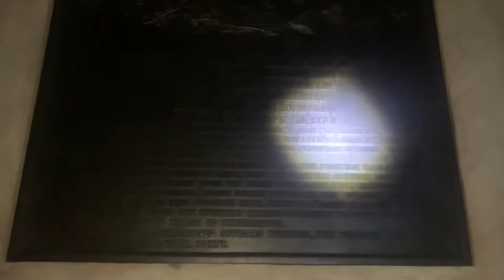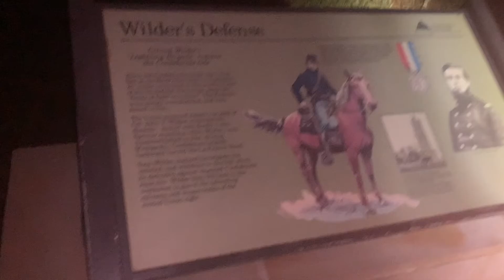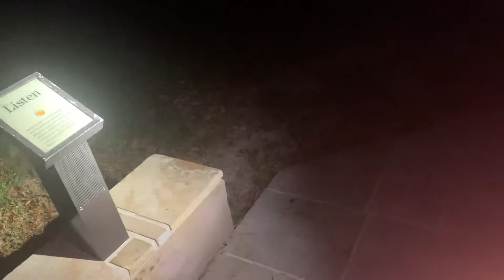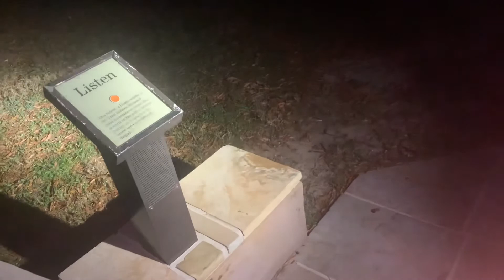GEORGIA GHOST HUNT TRIP PART 5 (FT PARANORMAL SECURITY 9886)